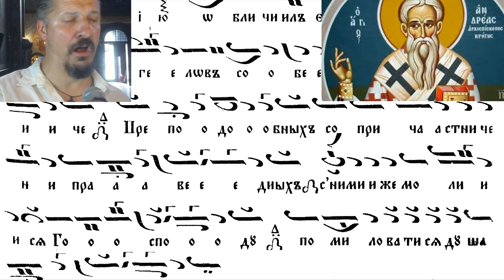Св Андрей Критски Слава Монахов множества Глас 8 (обща-смяна името светеца) стр 99 Псалт Минейник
Св Андрей Критски Слава Монахов множества Огромна Благодарност на Целия Екип от Паралелци и Миряни които Спомагат в Певческото Дело! С учебна цел за Паралелния курс на Софийската Духовна Семинария "Св. Йоан Рилски". Записите не са на художествено ниво, а само като помощни материали. Training Materials Parallel Course Spiritual Seminary Sofia St John Rilski Kalin Kirilov